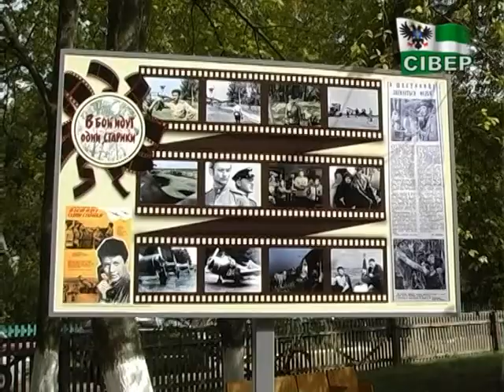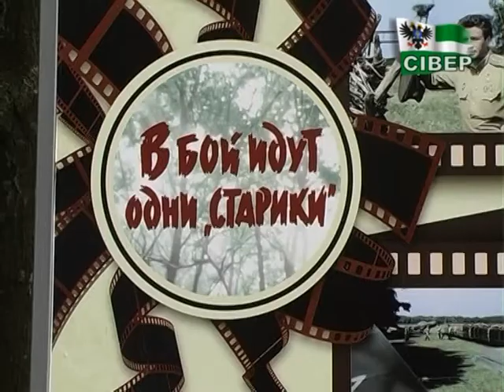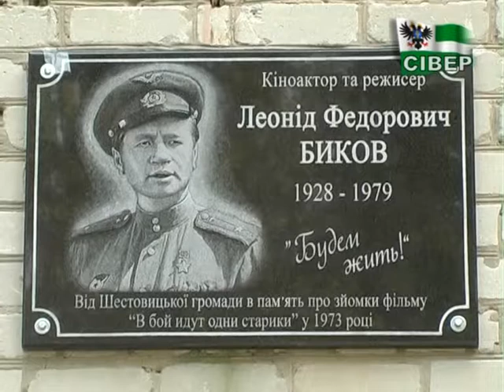Леонід Биков назавжди «прописався» у Шестовиці